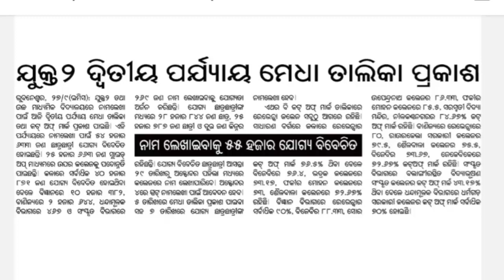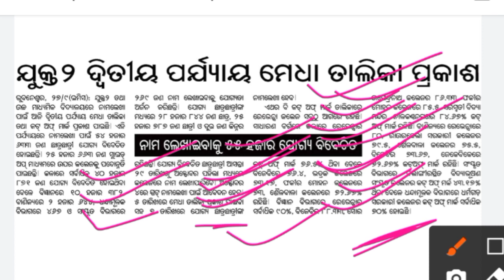+2 Admission update/ ଦ୍ୱିତୀୟ ପର୍ଯ୍ୟାୟ ମେଧା ତାଲିକା ପ୍ରକାଶ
#+22ndmeritlistupdate
#+2admissionupdate